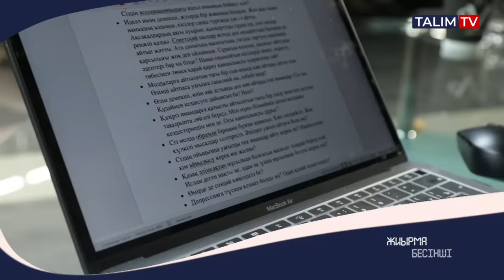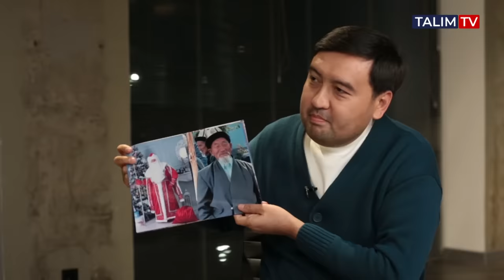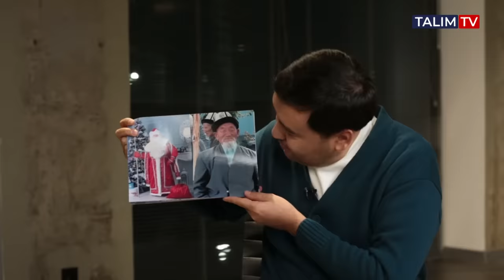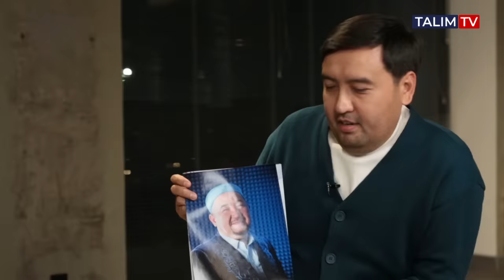Танымал имам Нұрлан Байжігітұлының қызықты сұхбаты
Талқылау арнасы | TALIM TV
Танымал имам Нұрлан Байжігітұлы ақпарат және имандылық жайлы сұхбат береді.
00:00 Имам Нұрлан Байжігітұлы, @nurlanimam.kz
00:45 Тиктоктағы белсенділігіңіз туралы не ойлайсыз?
04:30 Имам мәртебесі туралы және оның қоғамдағы орны
06:17 Имамның бойындағы қасиеттер
09:06 Жас имамдардың үлкендерге деген қарым-қатынасы
12:52 Өлім тақырыбы молдалар үшін қаншалықты маңызды?
15:28 Молдалардың барлық тақырыптан хабардар болуының себебі
17:37 Уағызды кімдер айту керек?
19:16 Әзіл және уағыз: қаншалықты орынды?
21:29 Күнделікті өмірдегі имамның бейнесі
21: 49 Ислам деген не? Мұсылман болу маңызы
24:05 Депрессиядан қалай шықтыңыз?
25:08 Қайғылы сәттеріңіз туралы
25:56 Үйдегі тәрбиесі: Балаларға уағыз айту
28:07 Үлгі тұтатын тұлғаларыңыз кімдер?
29:31 Балаларыңыз әлеуметтік желіде сізді қадағалай ма?
30:20 Туысқандармен қарым-қатынас
30:53 Уағыз тыңдау әдеттеріңіз
31:27 Уағыз тыңдап әсерлену деңгейі
34:56 Білімді қалай жетілдіресіз?
36:09 Бала кездегі армандарыңыз
38:08 Молдалық жолына түскеніңізге өкінбейсіз бе?
39:56 Нәпақаны қайдан аласыз?
41:40 Уағыз өткізу және курстар
43:25 Баланы діни жолға неше жастан бұру керек?
45:00 Танымалдықтан қаншалықты пайда көрдіңіз?
47:23 Молданың танымал болуы
48:40 Желідегі белсенділігіңіз туралы Бас мүфтидің пікірі
48:54 Мүфти болғыңыз келе ме?
50:24 Имамдар арасындағы бәсекелестік
51:05 Сайлауда кімге дауыс бердіңіз?
51:25 Неге тікелей эфирлерге қатысасыз?
53:50 Ұйқы және тікелей эфирлер
54:50 Әлеуметтік желі иманға қалай әсер етеді?
55:24 Ақпараттың молдығы өмірге әсер ете ме?
56:50 Сұрақтарға капитал нервіні қалай сақтайсыз?
59:10 Түс жору туралы сұрақтар
1:04:07 Әлеуметтік желіде сын айту туралы пікіріңіз
1:06:00 Қажылыққа бару: жаңа тенденциялар
1:10:20 Қажылыққа шабыттану туралы
1:11:42 Жасқа байланысты ақыл айту
1:13:48 Ең маңызды адам кім?
1:15:38 Қарым-қатынас: қайын жұртпен
1:16:17 Өтірік айту туралы
1:18:05 Соңғы оқыған кітабыңыз
1:20:30 Көретін киноларыңыз
1:23:00 Музыкалық аспаптар және тыңдайтын музыка
1:25:10 Спортпен айналысу әдеттеріңіз
1:27:00 Футбол қызығушылығыңыз
1:29:00 Арақ қойылған тойға қатысу
1:30:30 Жеке көлігіңіз
1:33:00 Өмірдегі көзқарастарыңыз
1:35:00 Өлім және өмір жайлы
1:37:00 Сыни сәттердің әсері
1:40:10 Жаназа шығару тәжірибесі
1:42:00 Жастық шақ қарым-қатынастарыңыз
1:45:00 Ақсақалдыққа дайындық
1:47:00 Орындау дұғасы